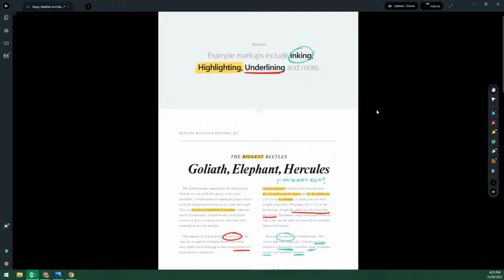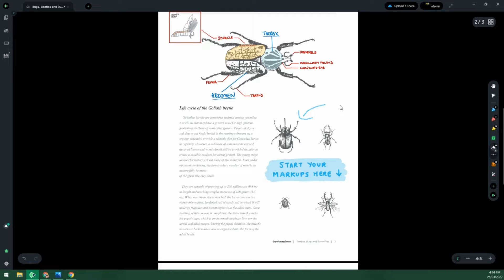Drawboard PDF - How to use Partial Erase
Guide on how to use Drawboard's partial erase tool.
** About Drawboard **
In mid 2011, the world was still using more paper than at any other point in history. We realized that the millions of printouts we’d watched teams burn through were not only wasteful, but impractical as they caused growing coordination problems.

Drawboard PDF was created as a seamless markup solution to offer people in design and construction a better way to work, with education, finance and global manufacturing professionals soon following. Becoming a top performing productivity PDF app, Drawboard PDF was changing the way the world works, and importantly, its reliance on paper.

Now, the world runs on real-time collaboration, and work needs to reach further, faster. Drawboard is pioneering PDF collaboration with both Drawboard Projects and Drawboard PDF, empowering millions of experts to make their mark confidently from first thought to workflow coordination.

Together, we’re creating a world that works without paper, so you can be confident your best is yet to come.